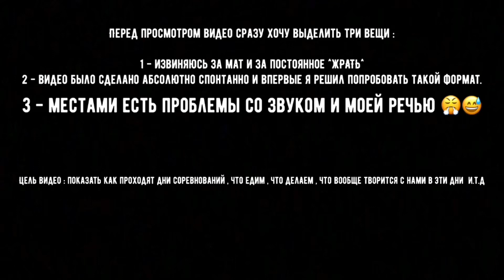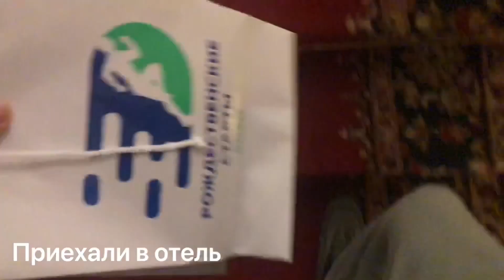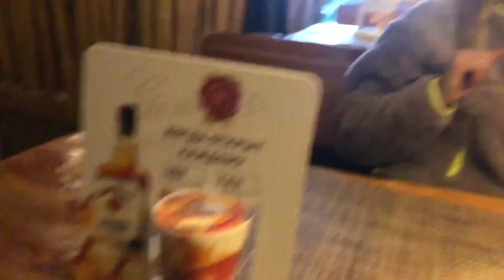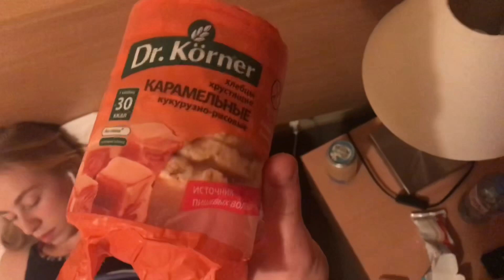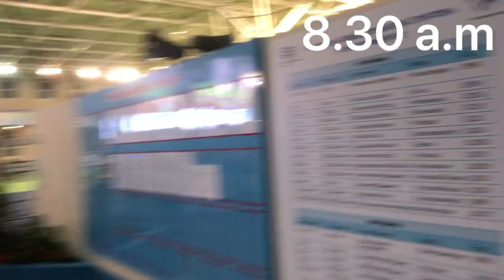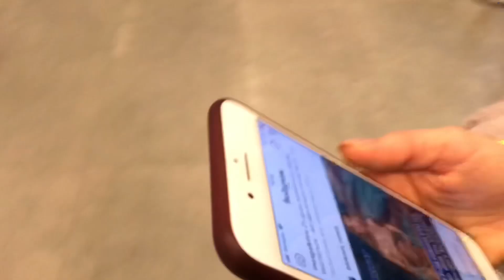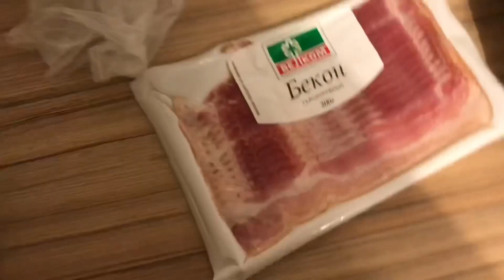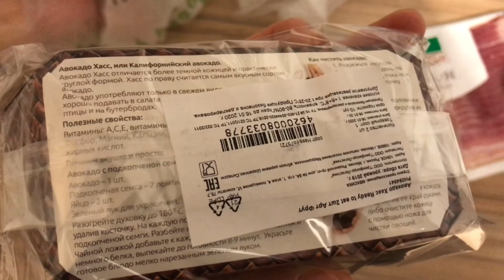НА КОМЕРЦИИ ПО ЛА\ЛИДЕР МИРОВОГО СЕЗОНА\ЧТО ЕДЯТ СПРИНТЕРЫ\РОЖДЕСТВЕНСКИЙ УЖИН/VLOG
Что мы делаем до и после старта , как проходят наши соревнование